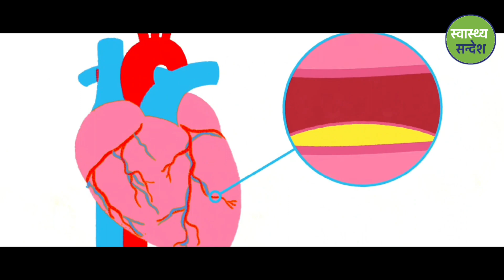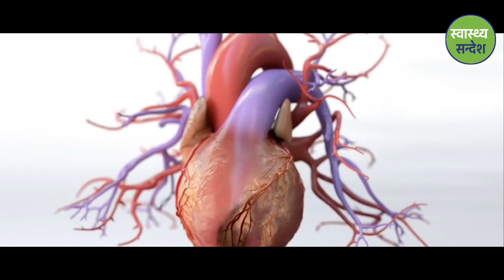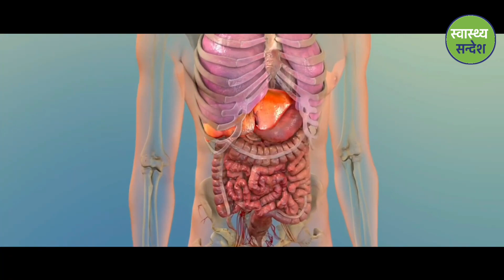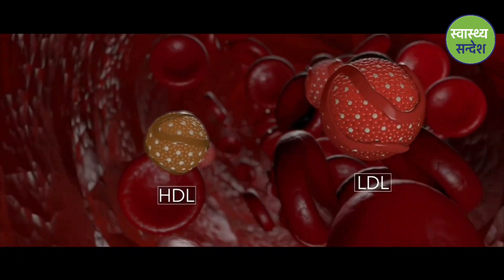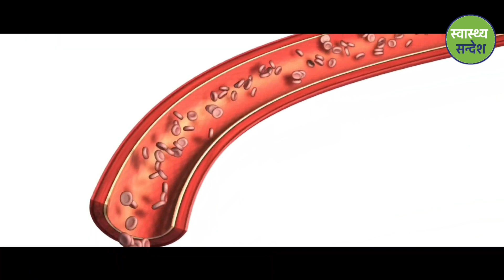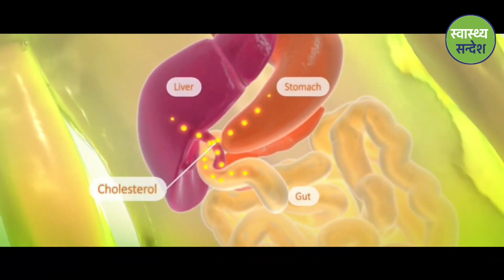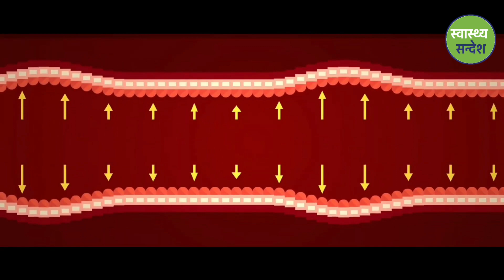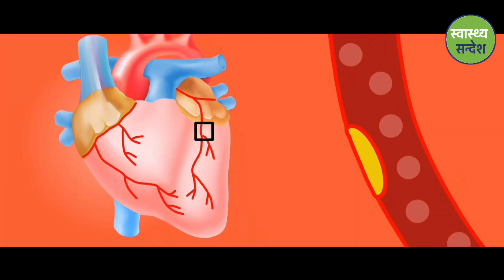प्रेसर र कोलेस्टेरोलको रोगीले जन्नै पर्ने || Causes of heart attack in Nepali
मुटुको कार्यसंचालनमा अकस्मात अवरोध पैदा हुनुलाई हृदयघात भनिन्छ । मुटु मांशपेशीहरुले बनेको अंग हो । जसले शरीरका विभिन्न अंगहरुमा रगत पम्प गर्छ । मुटुको रक्त प्रवाहित गर्ने धमनीहरुमा जब रोकावट आउँछ, त्यस हिस्सामा रक्त सञ्चार नहुँदा मांसपेशीहरु मर्न थाल्छन् । यसबाट मुटुको क्रिया प्रभावित हुन्छ र हृदयघात हुन पुग्छ । यी धमनी वा धमनीका शाखाभित्र अकस्मात रगत जम्न जाँदा, जमेको रगतको थेग्लाले धमनी थुनिदिँदा, थुनिएको भागभन्दा अगाडिका हृदयपेशीहरू अक्सिजन र पोषकतत्वको अभावमा मर्न गई देखा परेको आपतकालीन समस्या हो, हृदयघात ।

Hello! Friends what's going on,
In this video, we discussed the detailed causes of a heart attack.

सम्पूर्ण  मित्रहरूलाई यस स्वास्थ्य सन्देशको अफिसियल YouTube च्यानलबाट हार्दिक स्वागत् गर्दछौ । यदी अहिलेसम्म तपाईंहरूले यस च्यानललाई Subscribe गर्नुभएको छैन भने कृपया Subscribe गरी नजिकै रहेको घण्टी पनि दबाउनुहोस् किनभने समय सापेक्ष अनुसारका नयाँ-नयाँ रोचक अनि जान्कारीमुलक स्वास्थ सम्बन्धि  भिडियोहरू सबैभन्दा पहिला तपाईंले प्राप्त गर्न सक्नुहुनेछ । धन्यवाद !

Today's Sub-topics included;
• Diabetes and heart attack relationship
• Hypertension leading to heart attack
• Best plan for hypertensive patient
• Heart attack animation in Nepali
• Cardiac arrest, myocardial infraction in Nepali
• Heart attack prevention and treatment in Nepali
Make sure you watch the whole video and leave your opinion in the comment section below ⬇️